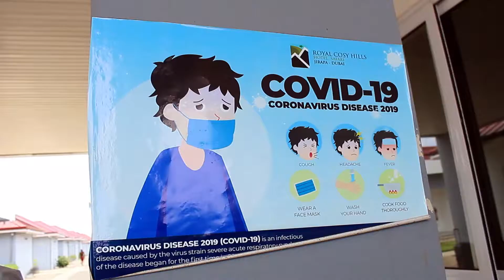THE ROAD TO JIRAPA DUPAI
A group of tourist arrival at the Royal Cosy Hills hotel for a vacation in the Upper West region of Ghana - Jirapa aka Jirapa -Dubai.
hotel Staff taking visitors through the corona virus protocols